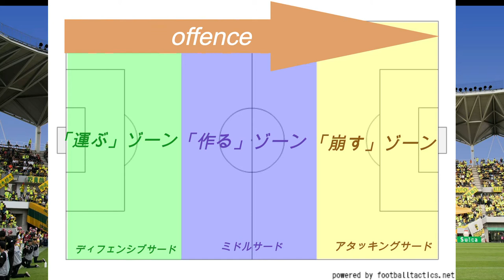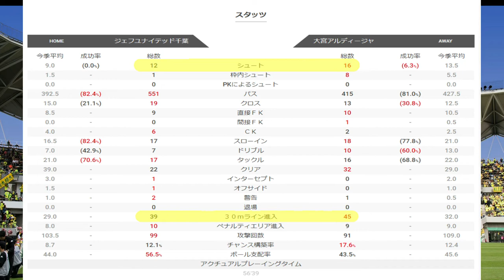【ジェフ千葉をサッカー的に見ていこう！part3】より多くのチャンスを創りだすためのポイント！第2節大宮アルディージャ戦レビュー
J2リーグ第２節　大宮アルディージャ戦のレビューになります。
part3の今回は、攻撃面での課題をふまえながら、その打開策を考えていきます。

もう一歩サッカーを知れば、もう一歩ジェフを好きになれると思っていますので、サッカー未経験の方でも分かりやすいよう、動画を作成していくつもりです。
ぼくも含めみんなでサッカーを軽く勉強していけたら嬉しいです！

ご意見、ご要望、質問、訂正、雑談等なんでも結構ですので、コメントは気軽にしてください。全て目を通しますし、返信します！
みんなで意見言いながら進められたら最高です！